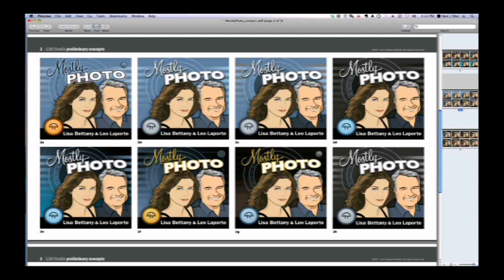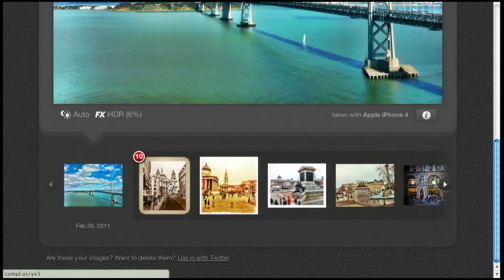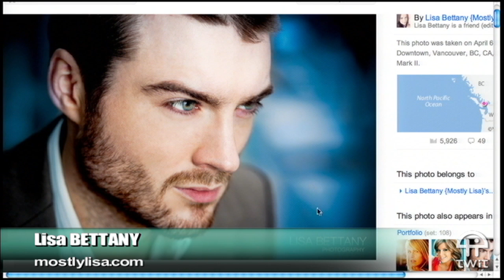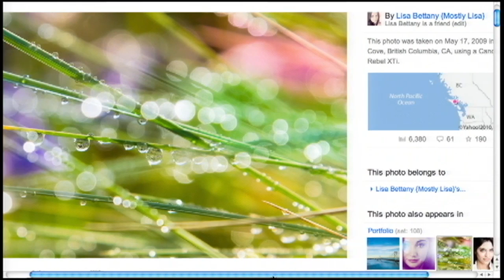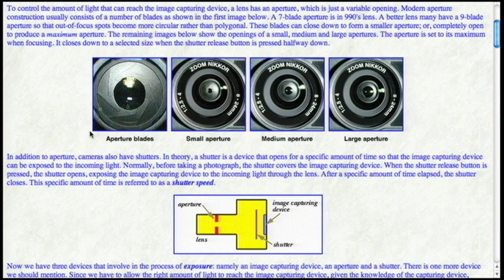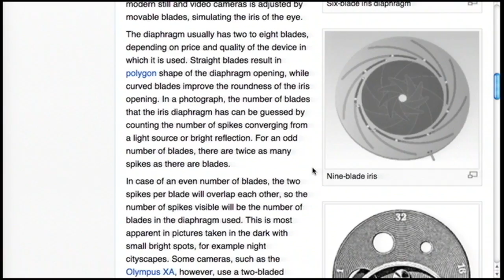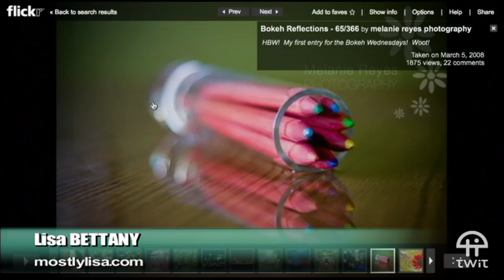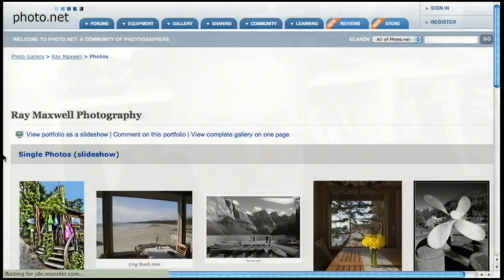Mostly Photo Beta 2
Lisa Bettany and Leo Laporte with guest Ray Maxwell